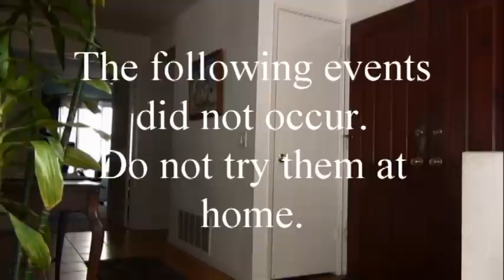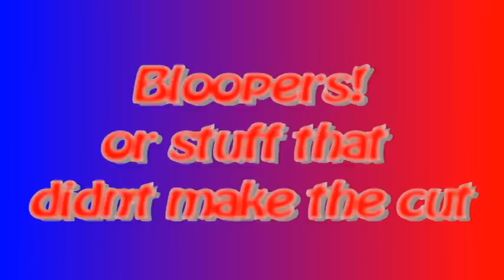The Comedy Effect 4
This is my fourth comedy collagen. If you would like to see the previous(and much worse) ones, they are in the channel John Duplissey in the playlist section. Enjoy!!!